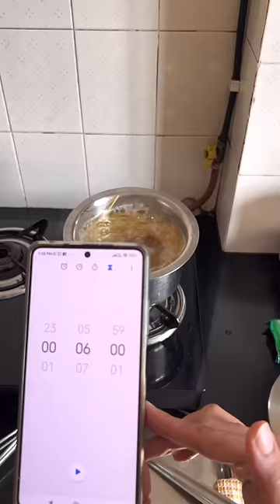SPAGHETTI PASTA RECIPE *INDIAN STYLE*😋 pehli baar banaya | QUICK PASTA RECIPE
SPAGHETTI PASTA RECIPE *INDIAN STYLE*😋 pehli baar banaya | QUICK PASTA RECIPE ashortaday @LataaSaberwal

SEASON 2 EVERYTHING HONEST

❤ WHAT'S IN MY PYAALI TODAY?